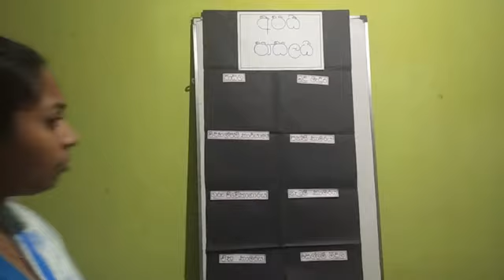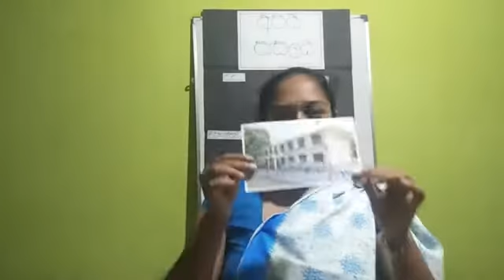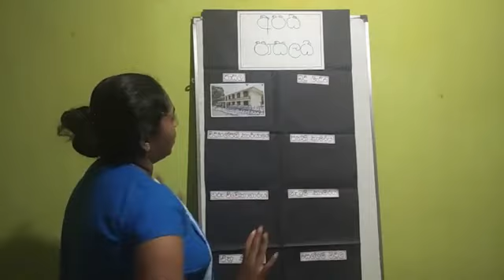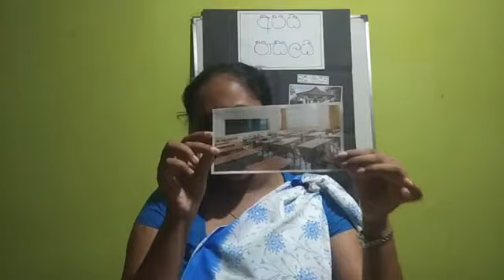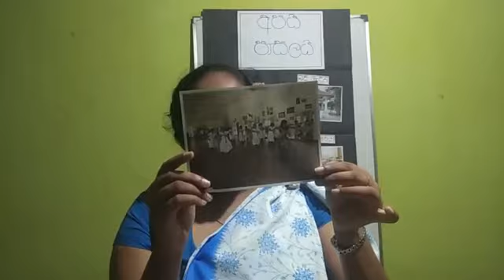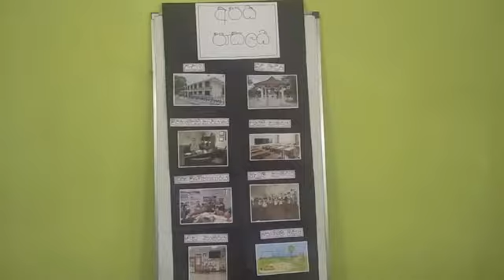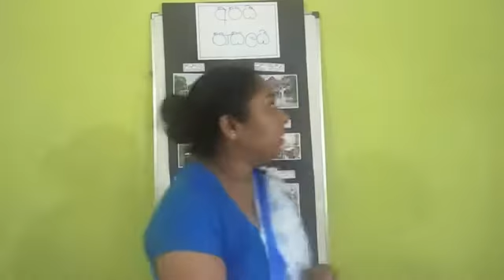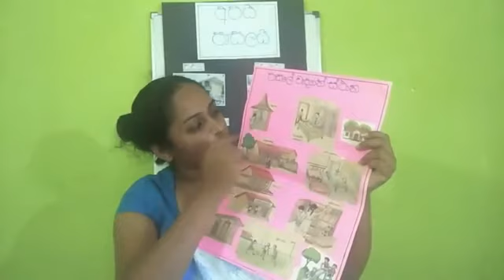2021 May DPE@ 03 T.Shashini Himanshika Ranathunga